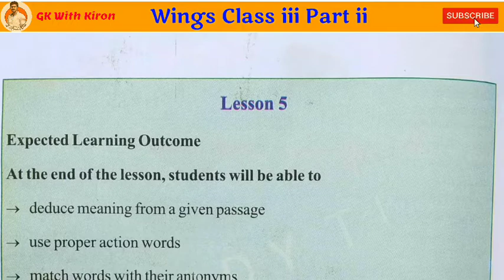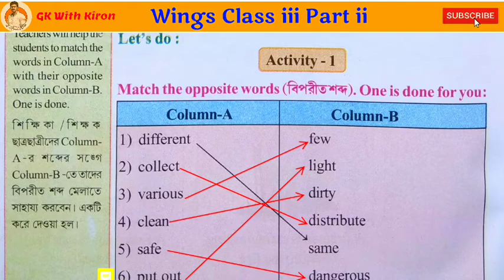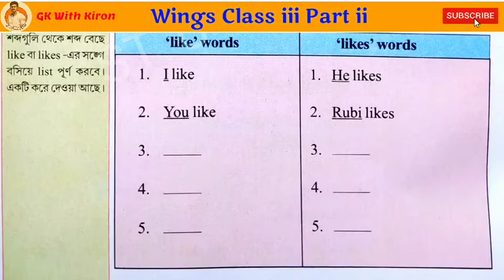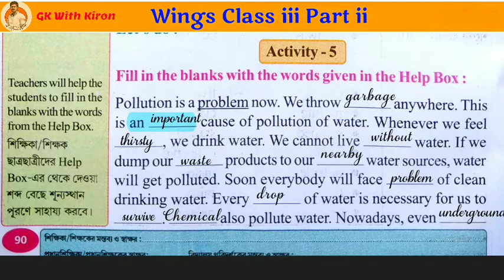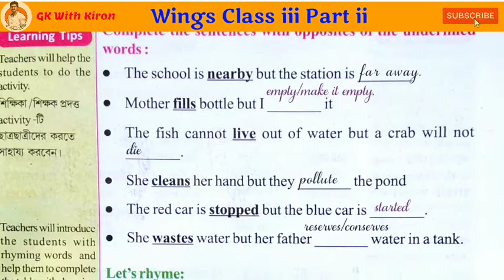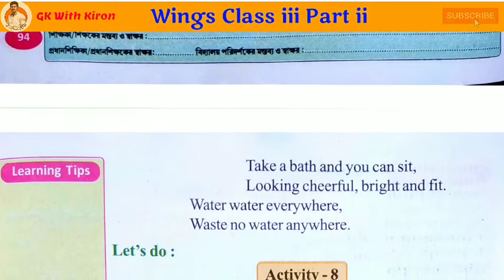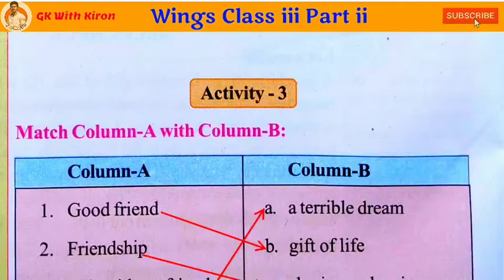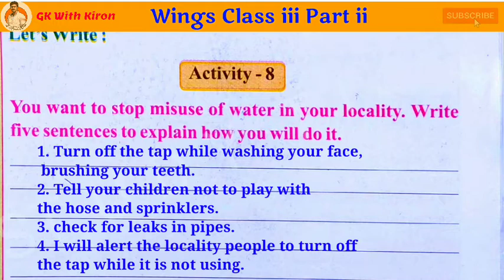WINGS CLASS 3 PART 2।।PAGE 82- 99।।LESSONS 5।।WBBPE।।FULL SOLVED DETAILS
today I am going to analysis the wings books of class 3 under the board of wbbpe. Hope it will be very helpful to you.